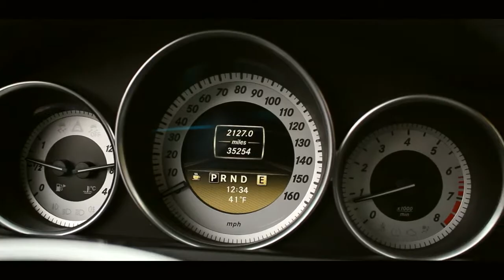Mercedes Benz C250 Drift Overview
2012 MB c250 Drift in the snow and Overview.